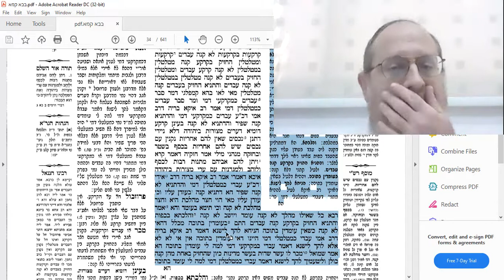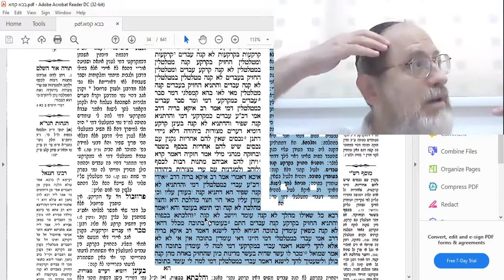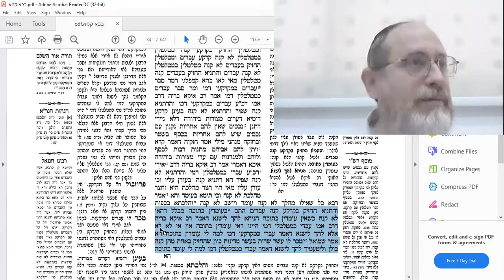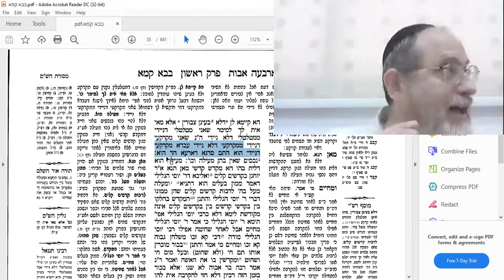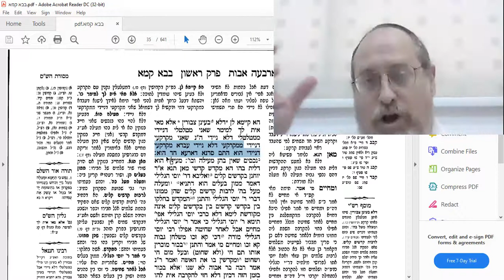Baba Kama 12a, Amud Yomi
BSD
Rabbi Akiva Teichtal in his daily Amud Yomi shiur, Maseches Bava Kama.
TOPICS:
Are avadim considered as land or not?
Kinyan Agav- the acquisition of a piece of land that carries with it the acquisition of mobiles. What are the parameters of this kinyan?